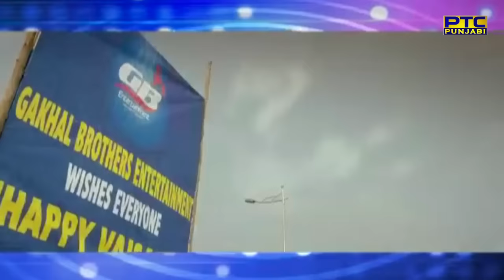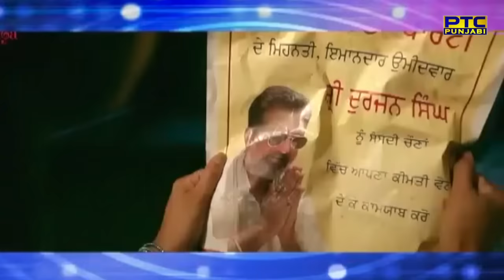Punjabi films : 2016 | PTC Entertainment Show